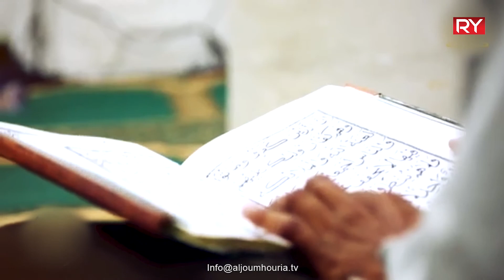أبوبكر سالم رحلة فن لا تنتهي